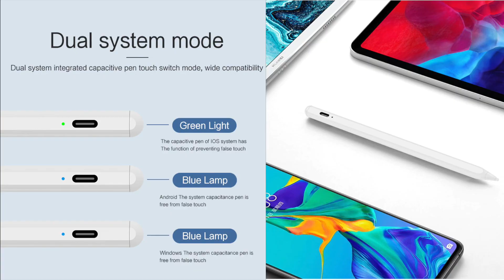Xiaomi Smart Pen for Mi Pad 5 and Mi Pad 5 PRO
Xiaomi Smart Pen for Mi Pad 5 and Mi mPad 5 PRO

Penna stilo per per schermo MiPad 5 Pro e MiPad5 ricaricabile
💶31,04€ ✈️FREE

Flowe è la svolta!

Le migliori Offerte Xiaomi e molto altro. le trovi nella pagina FB Mondo Xiaomi!!!
Link Pagina Facebook Mondo Xiaomi

Salve, se volete contribuire a fare crescere la mia pagina Facebook Mondo Xiaomi e i miei due canali YouTube (Mondo Xiaomi/Travel & Technology) potete donare qualunque cifra nel link sottostante.